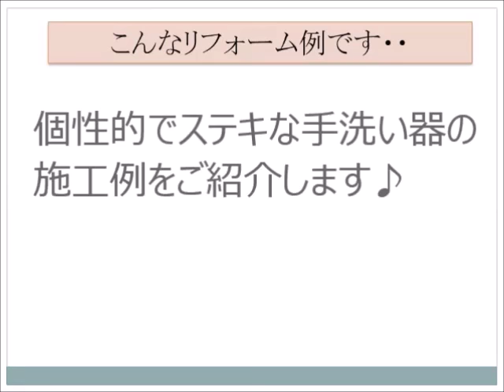個性的で素敵な手洗い器 器がきれい リフォーム【大阪・八尾市・東大阪市】